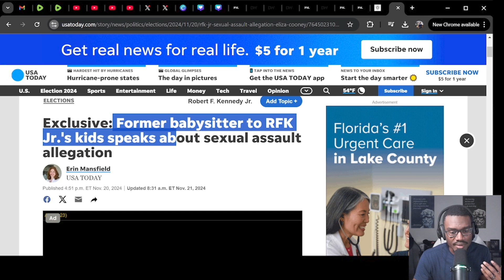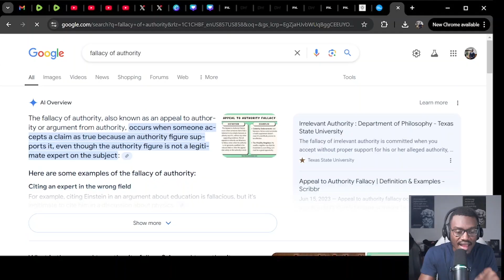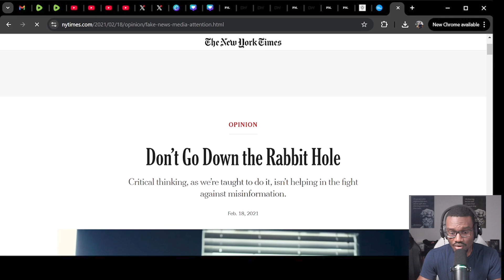Why You Should Want RFK Jr In Charge Of HHS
Here's why you should want RFK.Jr in charge of the HHS and Americans looking for accountability for our health agencies. I give my commentary throughout the video.

TIMESTAMP
0:00 Why experts are doubted
2:50 Critical thinkers are a threat to scientific dogma
7:08 Exposing corruption of the health agencies
13:18 Exposing the conflicts of interest
21:22 Final thoughts